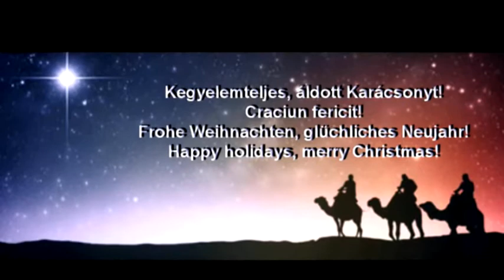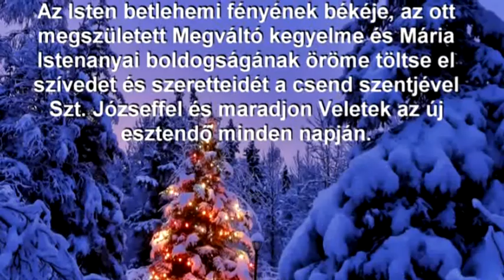karacsony 2016 10 23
ÁLDOTT KARÁCSONYT !